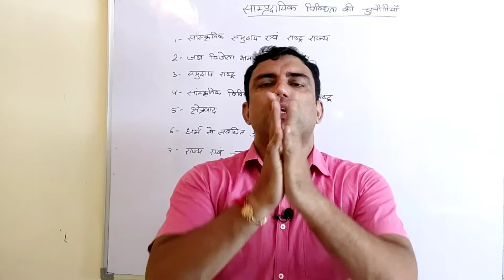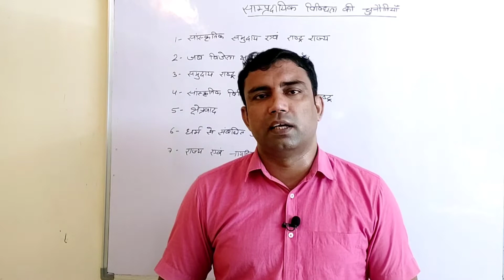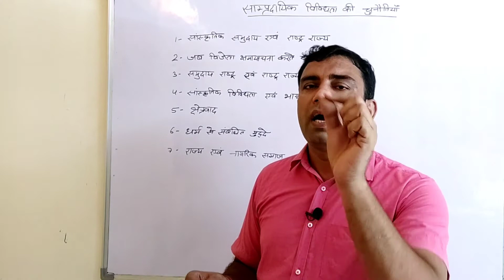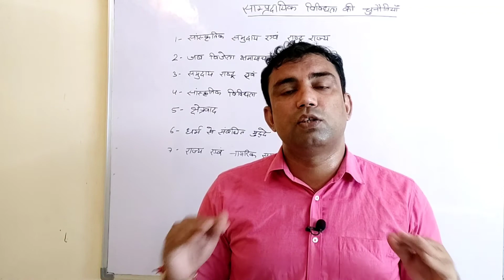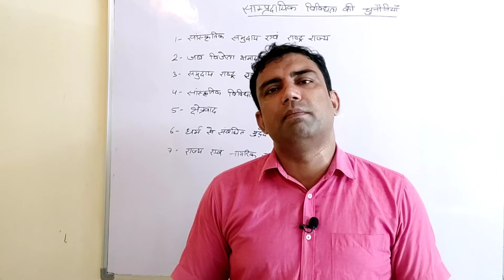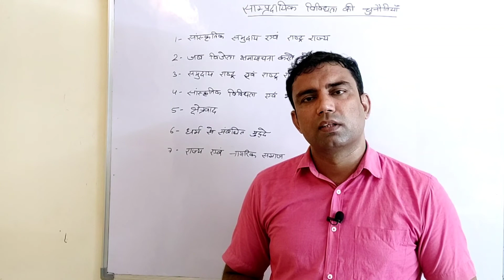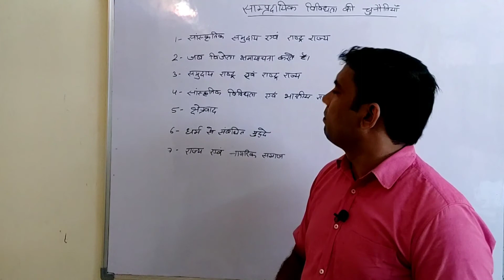कक्षा-12- समाजशास्त्र- सांस्कृतिक विविधता की चुनौतियां - नरेश चौधरी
summary of challenges of cultural diversity in hindi
cultural communities and the nation state
the importance of community identity
when victors apologise
communities, nations and nation states
cultural diversity and the indian nation state
regionalism in the indian context
linguistic states
religion related issues
state and the civil society